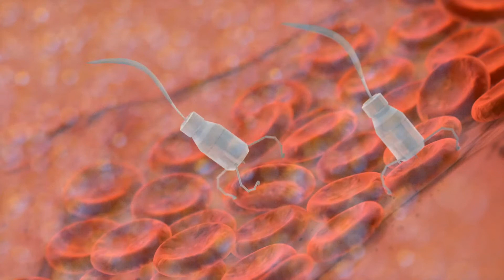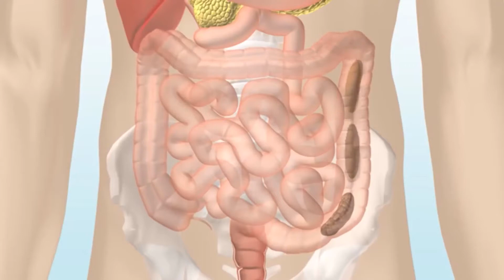Welche Beziehung besteht zwischen Verstopfung und Darmkrebs?